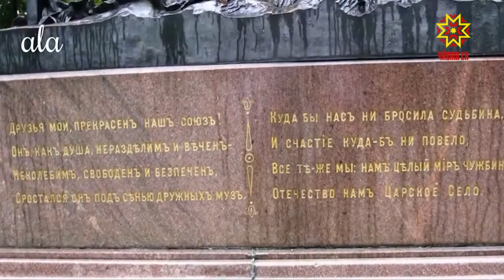В России отметили День русского языка и Пушкинский День.